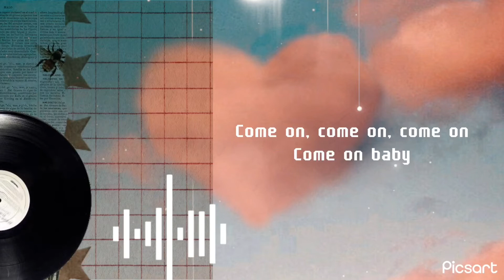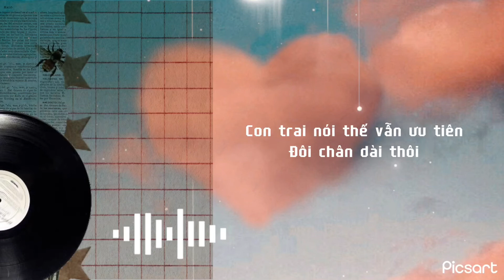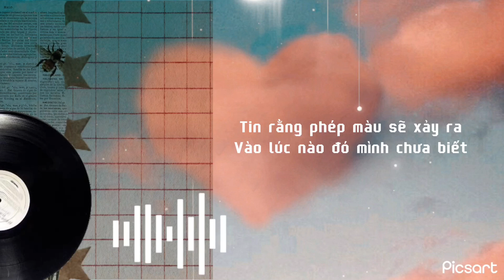Thất tình tích cực 〚koisuru fortune cookie 〛cover nachan ♧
Mn coi vui vẻ 😊
Lyric ♪
Này chàng trai anh có biết rằng
Em đang rất thích anh
Một lời quan tâm ngắn ngủi từ anh
Mà chẳng có được
Chỉ cần anh không ngó ngàng
Lại chuẩn bị tư thế thất tình thôi
Yeah! Yeah! Yeah!
Là vì em nhút nhát
Cũng chẳng đẹp
Nghiêng nước, nghiêng thành
Còn lại người vây quanh anh
Là bao cô gái đáng yêu
Chỉ là bông hoa đơn thuần
Chẳng thể bằng những đóa hoa cạnh anh

Cafeteria cất vang lên những khúc ca
Cho tôi say sưa
Mải mê nghe những giai điệu
Tiếng hát ấy khiến đôi chân tôi
Như nhịp bước vui theo
Cứ thế nhảy múa
Như nơi đây chỉ mỗi mình tôi
Ngất ngây say mê không dừng
Đến đây phiêu cùng tôi nào
Xem bói cho em nào nào
Koisuru Fortune Cookie
Chiếc bánh tiên tri
Cầu nguyện cho ngày mai với bao hy vọng
Để may mắn đến ghé qua đây
Việc của ta là cứ thế luôn tươi cười
Heart no Fortune Cookie
Cứ sống vui lên
Rồi tình yêu và may mắn sẽ bên ta
Hãy luôn nhớ cuộc sống
Còn bao niềm vui và bao điều quý giá
Tin rằng phép màu sẽ xảy ra
Vào lúc nào đó mình chưa biết
Em cảm giác rằng anh và em
Rồi sẽ gặp nhau thành đôi đó, anh à

Thật lòng em rất muốn
Tỏ tình, ngỏ ý với anh
Mà vì em con gái
Ngại ngùng chẳng dám nói ra
Sợ rằng anh sẽ chối từ
Sợ rằng anh đã có bóng hình ai

Phái nữ chỉ đáng quý nhất
Khi ngoan hiền đảm đang
Con trai nói thế
Vẫn ưu tiên ai xinh đẹp
Dáng vóc chẳng phải thứ
Nên xem trọng thế đâu
Con trai nói thế vẫn ưu tiên
Đôi chân dài thôi
Gỗ xem ra thua sơn rồi
Mỗi đêm em luôn mong chờ
Please please please oh baby
Hướng mắt đến em nữa này
Koisuru Fortune Cookie
Thay đổi đi nào
Một lần ta thử bứt phá hơn đi nào
Ngày mai dẫu chẳng biết ra sao
Chờ thần tiên bật mí biết đến bao giờ?
Namida no Fortune Cookie
Quên những ưu sầu
Một lần ta làm theo tiếng con tim gọi
Bao định nghĩa hạnh phúc mộng mơ
Niềm vui tình yêu và may mắn
Chứa chan ở cuộc sống này
Để ta quên mọi đau buồn sầu vương
Cho dù có được chấp nhận
Hay rồi mai chẳng may bị từ chối
Hãy vui lên

Đây là fanpage của mik